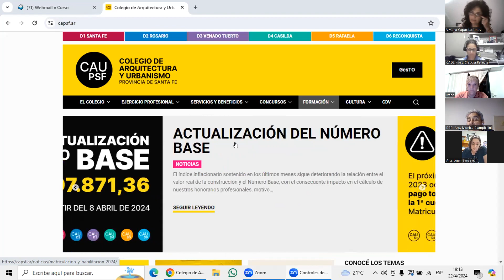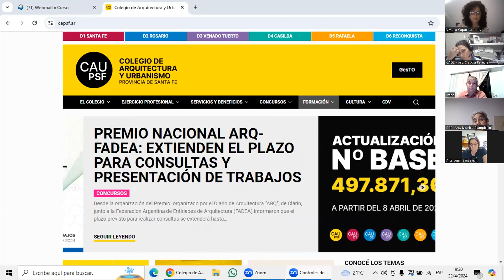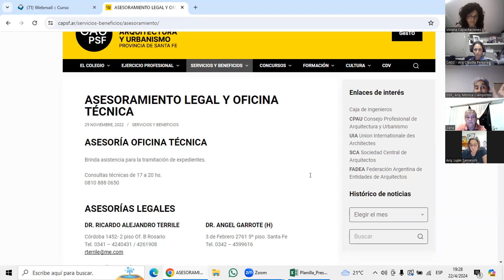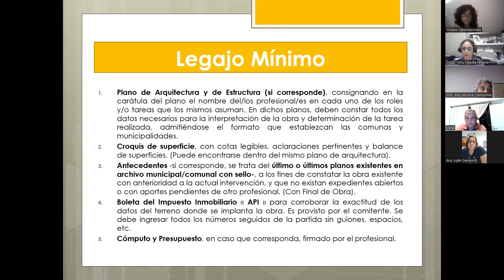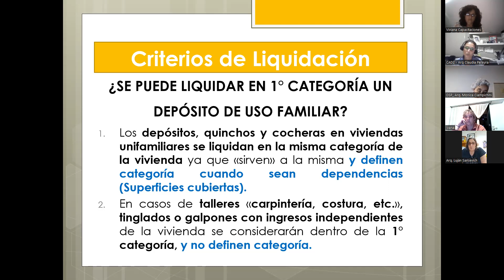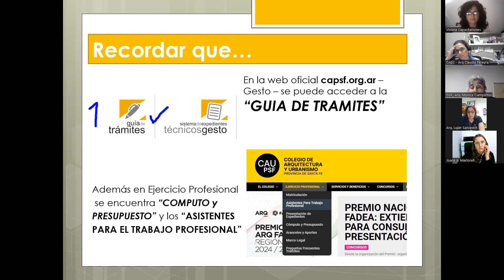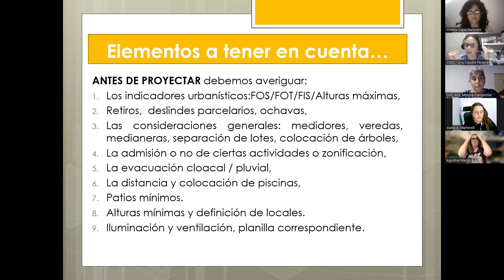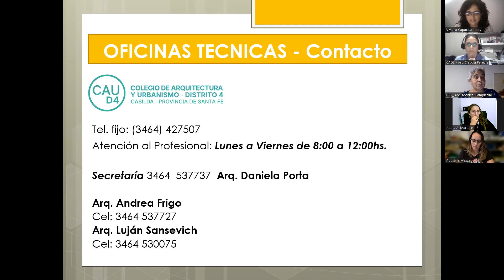Cálculo de aportes, Visado y Procedimientos | CURSO DE INICIACIÓN PROFESIONAL | MÓDULO 3.1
MÓDULO 3
Cálculo de aportes, Visado, Procedimientos, a cargo de la Coordinadora Técnica Provincial Arq. Mónica Ciampichini conjuntamente con visadoras y visadores de los distintos distritos.

El Colegio de Arquitectura y Urbanismo de la Provincia de Santa Fe con uno de los objetivos a cumplir en su gestión de estar cerca de cada arquitecta y arquitecto en sus primeros pasos en el inicio de su labor profesional. Este curso intenta acercarles los conocimientos y las herramientas necesarias para poder desenvolverse adecuadamente en su profesión y en el trabajo cotidiano. Se les brindará los saberes sobre las disposiciones que regulan el ejercicio profesional, sus deberes y derechos y la contribución esencial que pueden dejar en su rol de arquitectas y arquitectos dentro de la sociedad, convencidos que el aporte intelectual de cada profesional de la arquitectura es valioso y necesario. Es sumamente importante que cada arquitecta y arquitecto se sienta parte de “SU COLEGIO”, un Colegio inclusivo que jerarquiza las buenas prácticas, la sustentabilidad en un marco de compromiso y pluralidad, consolidando una Institución cada día más democrática.